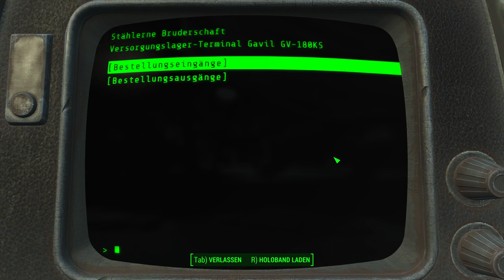Krasse Wummen | Fallout 4 #78 | Deutsch/German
Endlich gibt es mal ein paar krasse Waffen für uns :D
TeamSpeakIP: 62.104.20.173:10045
Password: ebn